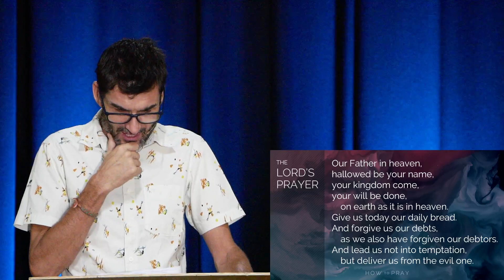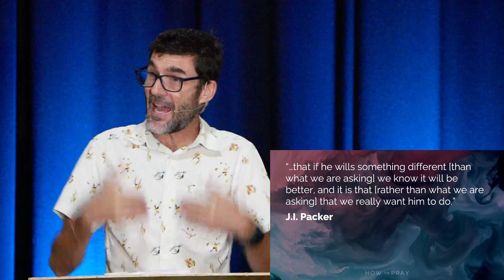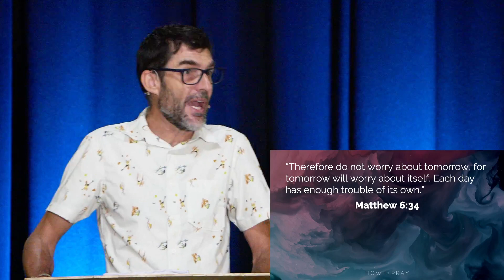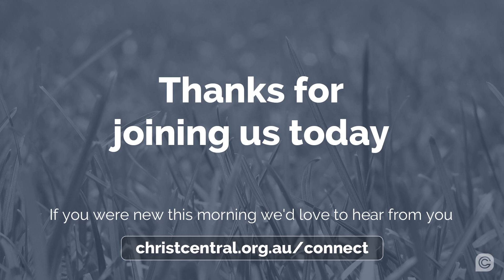Give Us Daily Bread - Matthew 6:9-13 - 14 Januar2024 - Garnet Swann